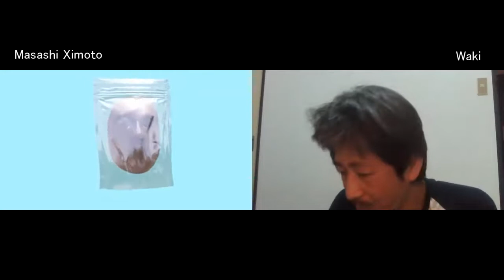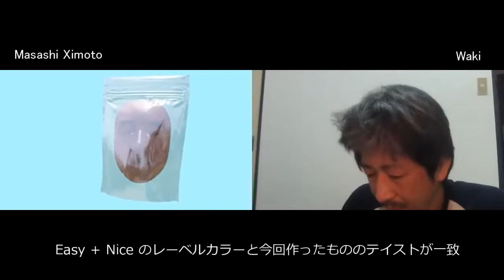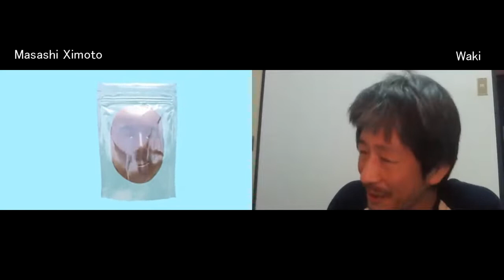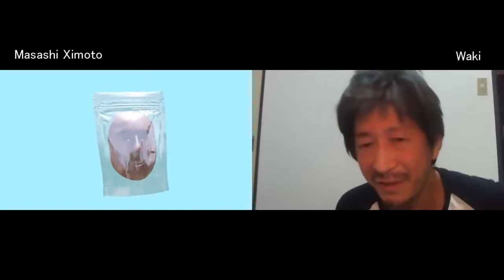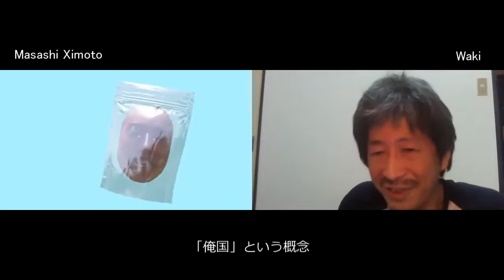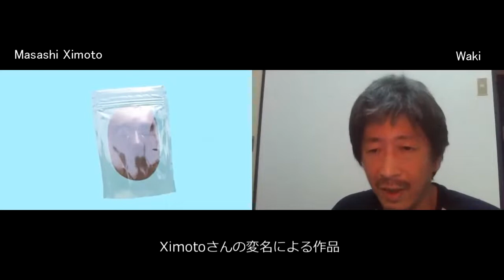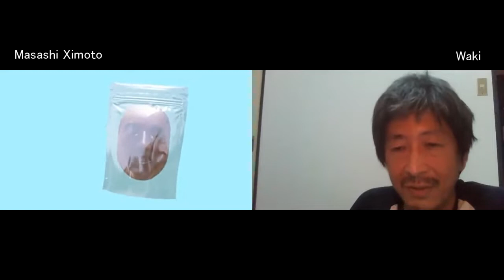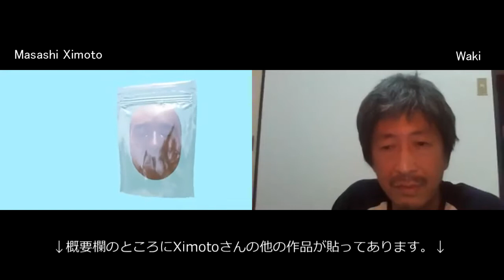Masashi Ximoto 新作インタビュー！6月5日Bandcampでリリース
6/5にEasy + Niceからリリースされた新作アルバムについて、アーティストにインタビューしました。